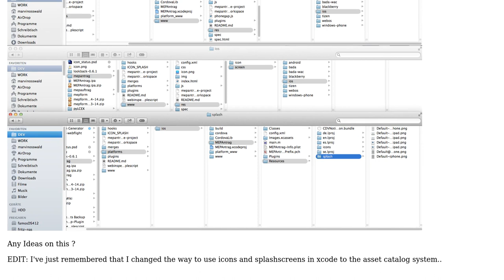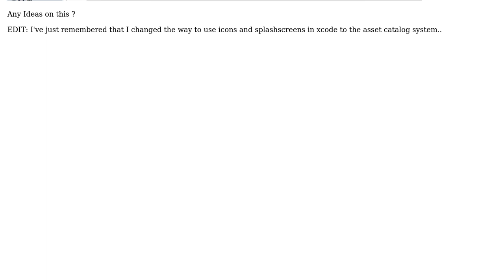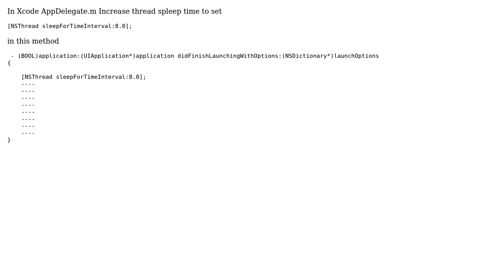Phonegap iOS Splashscreen right but standard loading screen while spinner (2 Solutions!!)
Phonegap iOS Splashscreen right but standard loading screen while spinner

With thanks & praise to God, and with thanks to the many people who have made this project possible! | Content (except music & images) licensed under CC BY-SA | Music | Images & others | With thanks to user Marvin Osswald user Amit Prajapati and the Stack Exchange Network Trademarks are property of their respective owners. You are responsible for your own actions.